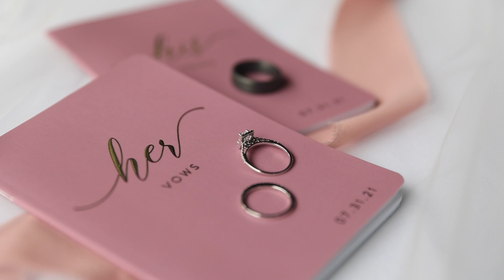HAYLI + BRYCE | LVP Studios Wedding Video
WEDDING (8hrs, VIDEO ONLY)
1 shooter designated for video